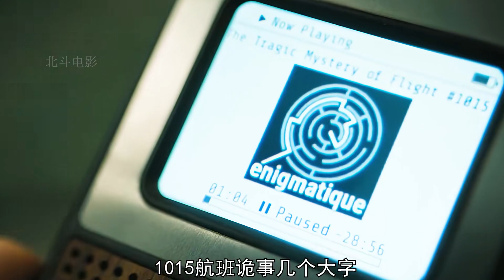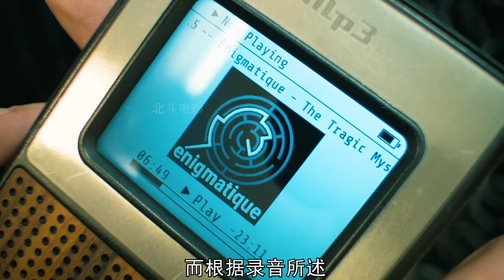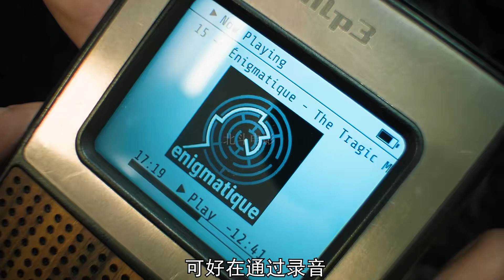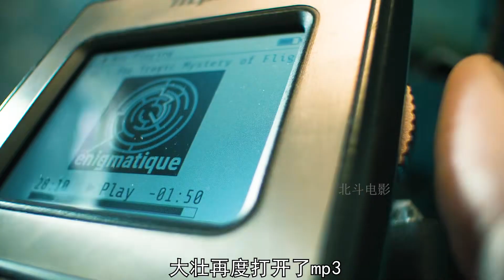驚天巧合背后竟暗藏玄機，千萬不要亂撿東西！局中局該如何自救？